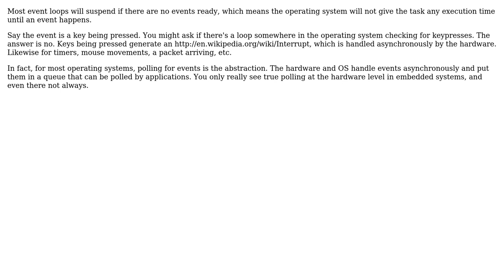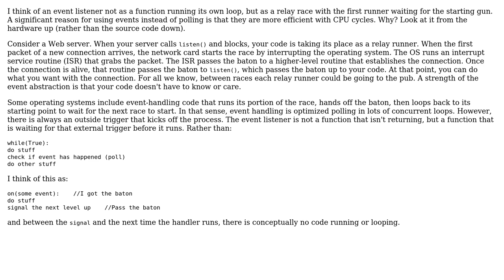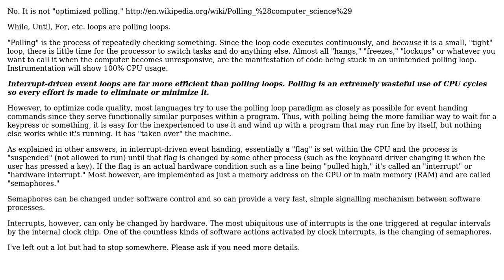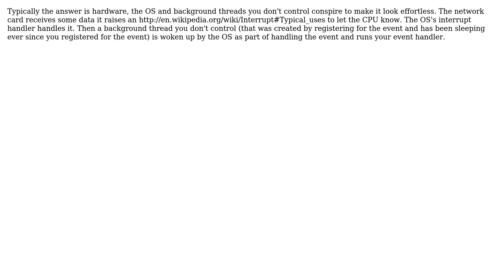Software Engineering: Is an event loop just a for/while loop with optimized polling?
With thanks & praise to God, and with thanks to the many people who have made this project possible! | Content (except music & images) licensed under CC BY-SA | Music | Images & others | With thanks to user Thomas Eding user TheMeaningfulEngineer user stonemetal user Robert Harvey user Karl Bielefeldt user DocSalvager user cxw user Bryan Oakley user 0xc0de and the Stack Exchange Network Trademarks are property of their respective owners. You are responsible for your own actions.